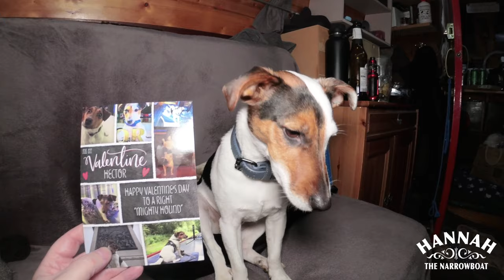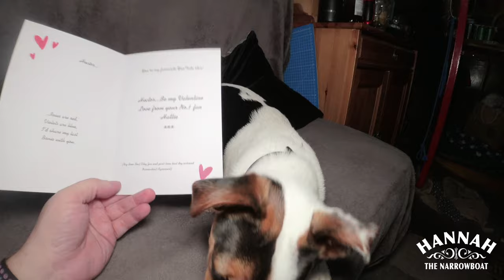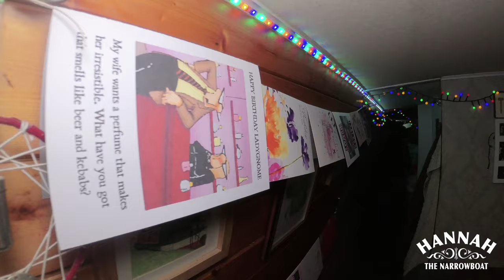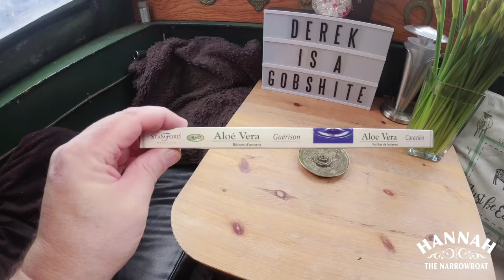Our Narrowboat Alternative lifestyle - Hectors Girlfriend and Dereks First Time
Wow, what a week aboard Hannah the Narrowboat! Hector gets a Valentines card from Hattie, Derek drives his boat for the very first time and Jane runs away from Paul but eventually gets caught on the big lens in her Sunday pants. Yes, another week of complete nonsense from Paul, Lee and Hector the Jack Russell Terrier in their surreal alternative lifestyle aboard their boat. A special thanks goes out to all the prople out their with their kind comments on our videos and a special thanks to Gary Captain Phillips for helping with our subscribers by giving us a mention in his own vlogs. If you don't follow him give him a try at the link below, he's a lovely bloke and the only other vlog that we watch every episode of. Until the next one.

NOTE: Sorry if you received notifications for this video already and it disappeared - we had to make a last minute change and re-upload.